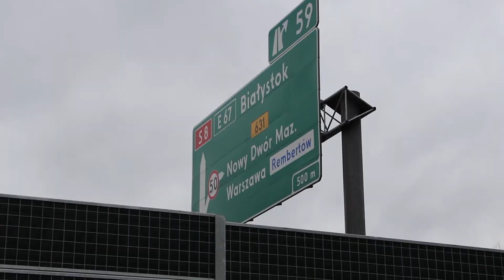Trasa S8 w Zielonce. Potrzeba więcej ekranów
Otwarta w grudniu 2017 r. Trasa S8 na odcinku w Zielonce daje się we znaki okolicznym mieszkańcom. Potrzebna jest lepsza ochrona przed hałasem.